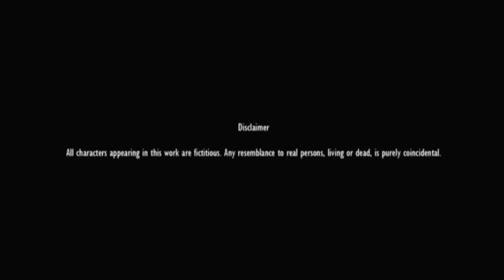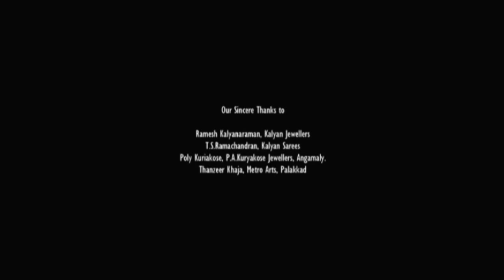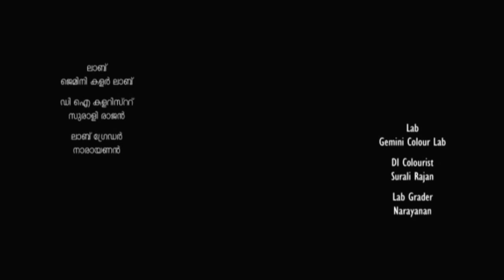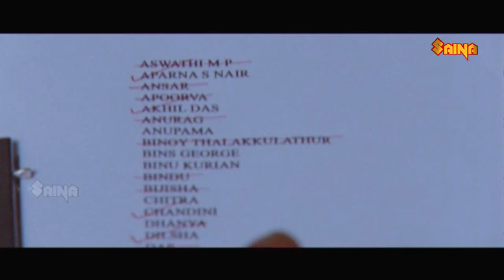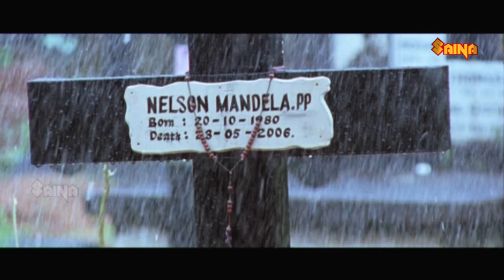Second Show Malayalam Full movie | Dulquer Salmaan, Gauthami Nair, Sunny Wayne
Second Show is a Malayalam action crime film directed by Srinath Rajendran and written by Vini Vishwa Lal. This movie is the first movie of Dulquer Salman in his acting career.This is also a debut to Gautami Nair. The film, set in the backdrop of criminal gangs of varied varieties in Kerala, tells the story of young Hari who rises from an illicit sand miner to a smuggling baron in a short time. It stars Dulquer Salmaan, Gauthami Nair, Sunny Wayne, Baburaj, and Sudesh Berry.